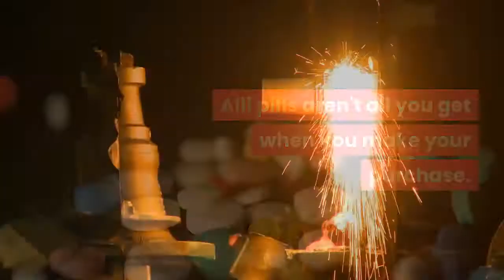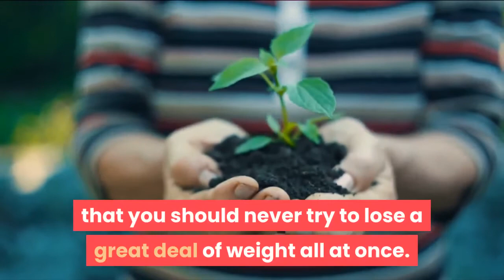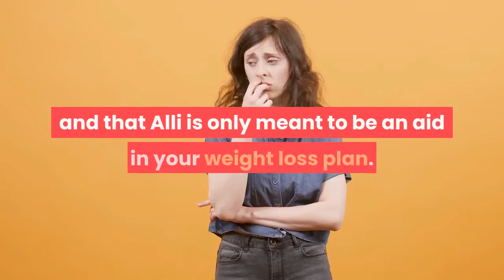Does alli work yes if youre careful 1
Does Alli Work Yes If Your Careful

If you've ever wanted to lose weight, you've most likely been introduced to the Alli weight loss products. They are renowned all over the world. But does Alli work?

The active ingredient in Alli pills is orlistate and these pills represent the only over-the-counter weight loss aid that is accepted by the FDA. Alli pills aren't all you get when you make your purchase. You also get a customized and detailed weight loss plan. Basically, you must understand that just taking a couple of pills will not get you the results you desire.

You also need a plan of action and you must be dedicated to this plan. Alli will greatly assist you since it actually prevents your body from absorbing about a quarter of the fat you eat. If you maintain a healthy, reduced-calorie and low-fat diet, the Alli pills can make a significant impact in your weight since they prevent a percentage of calories from actually entering into your system.

Alli marketers claim that these capsules can help you to lose up to 50% more weight than just if you were just dieting. This translates to you losing 15 pounds instead of just ten if you are taking the pills. Keep in mind that you should never try to lose a great deal of weight all at once.
You should aim for 3 pounds at the very most per week.

Another important advantage of Alli products is that they don't affect your brain or heart--they only have an impact on your digestive system. one of the most common negative side effects of using Alli is that you may have to run to the bathroom right away after eating a meal with too much fat. So, does Alli work? Maybe too well. Other side effects include gas and oily spotting when you go to the bathroom or loose stools. Unlike some other weight loss supplements, Alli won't make you feel jittery or restless or cause you difficulty sleeping.

It is recommended that if you do take Alli products, you also take vitamins as some of these will be flushed out along with the fat. Also, as mentioned earlier, you do need to stick to a plan of some sort. The pills alone will probably not get your desired results. The daily recommendation is three pills every day (one before each meal).

Remember that results vary from one person to the next and that Alli is only meant to be an aid in your weight loss plan. If you maintain a healthy diet, keep up with regular exercise and get enough sleep, you should be able to get positive results within the first six months of following the plan and taking the pills. Avoid the temptation to lose your weight too fast. This will only backfire in the long- (or even the not so long-) run.

Does Alli work? Yes, but not without you being dedicated to a weight loss plan.